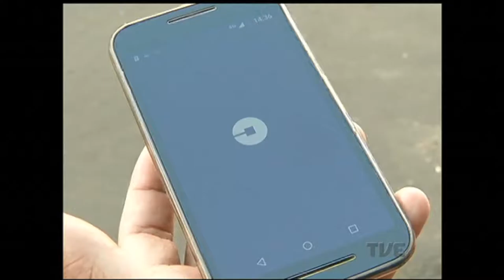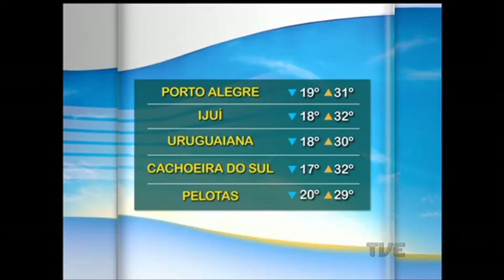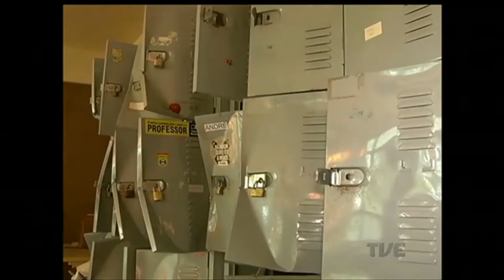Segunda Edição | TVE - 14/3/17